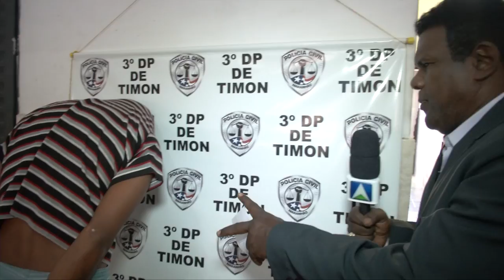Homem portava arma em cemitério - Timon